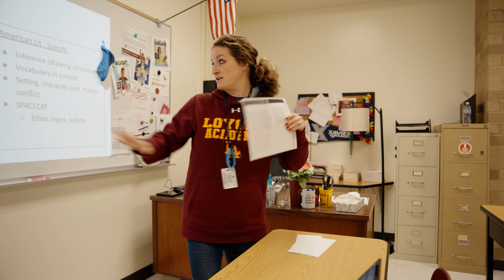Ramble 2024: Inspire Excellence, Transform Lives